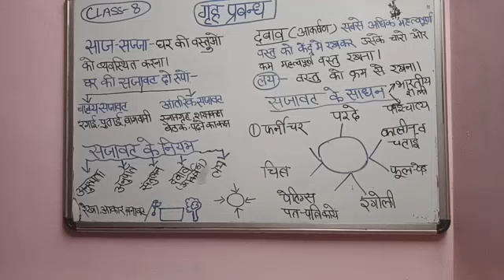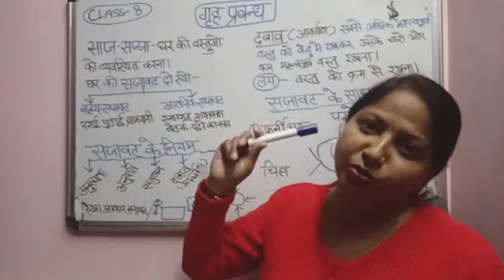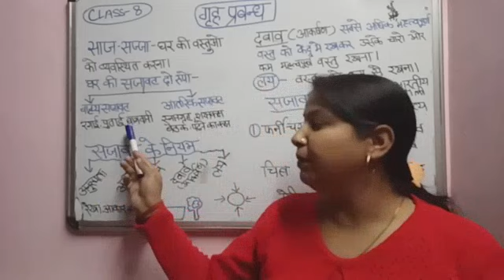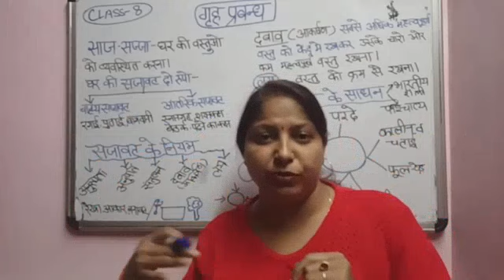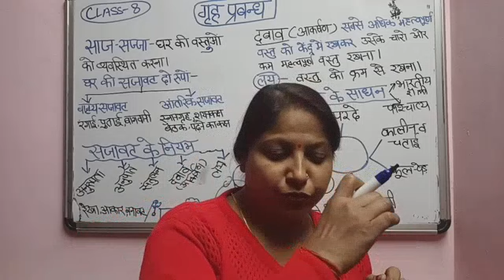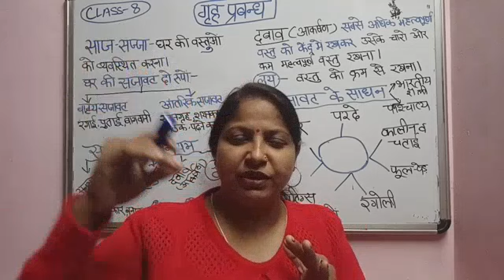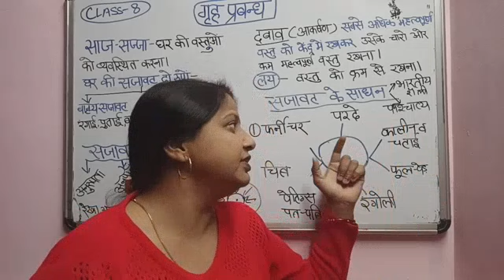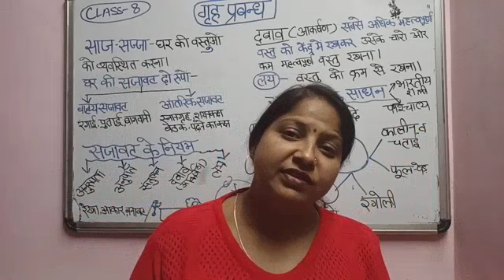प्रबन्ध#सजावट के नियम#सजावट के साधन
grih prabandh
chapter 6
food & nutrition

ok...